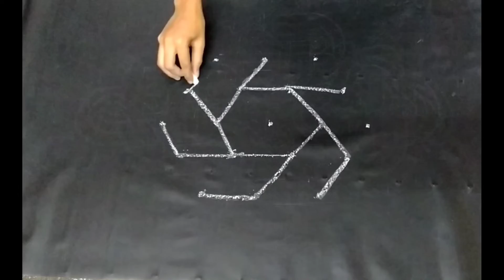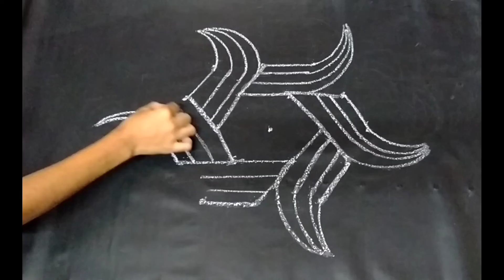2 simple padi kolam || easy rangoli || Friday muggulu || chukkala muggulu || Jashu vlogs